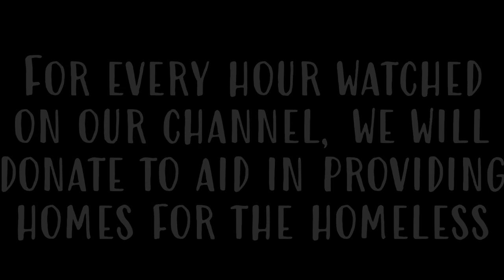😴 SLEEP, RELAX, FOCUS 🧘 - VACUUM White Noise - Black Screen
Let the drone of the vacuum sounds settle you in to a deep sleep, relaxed state, or sharp focus while studying.

For every hour watched and listened to our on channel, we will donate to aid those who are in need of a home.

Many thanks to everyone for listening and for leaving your comments. I always love and appreciate your suggestions and thoughts on how to make my channel even better. Please let me know your feedback in the comments.